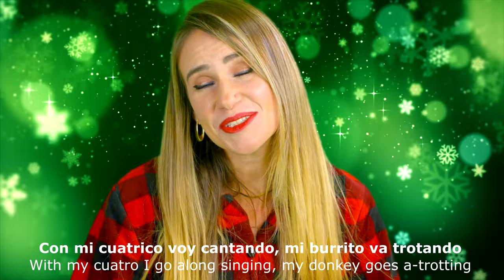Mi Burrito Sabanero ( My Donkey of the Savannah ) on STL Ocarina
Elisa Relano – Ocarina
Devory Newsome (Devory Creative Production) - Videographer
Flora - Basset Hound
Mylo - Basset Hound (who was taking a break when we were filming)